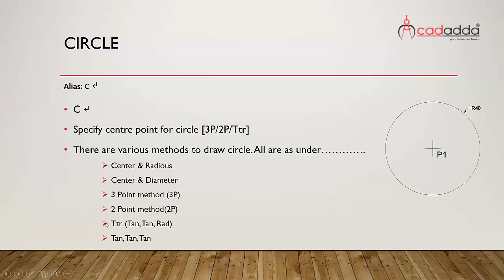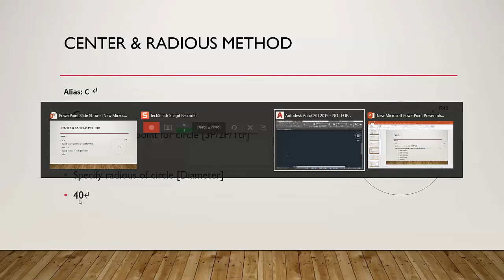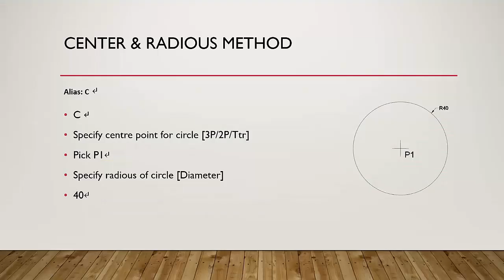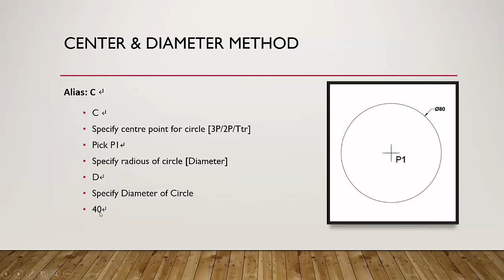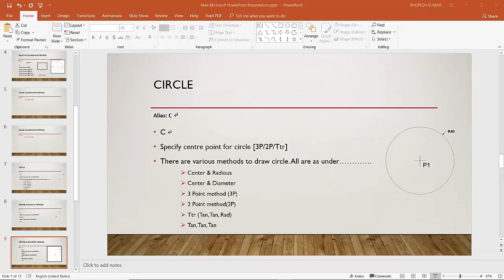Circle in autocad command | draw circle in autocad | Circle by radious or dia Method | Autocad 2020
Autocad Tutorial : circle command in hindi -Learn Autocad Circle command by center and radious or diameter Method in Hindi by cadadda ऑटोकैड सर्किल कमांड हिंदी में सीखें